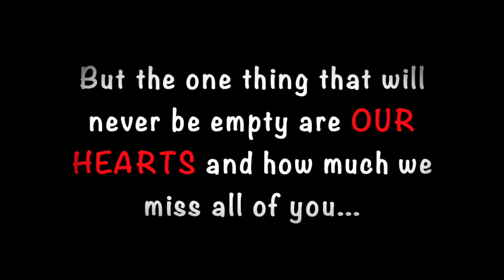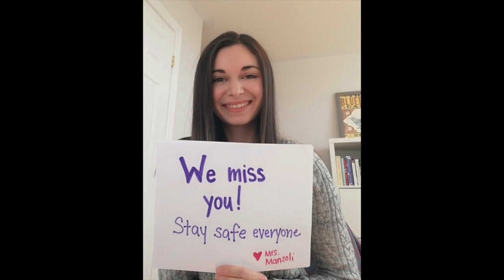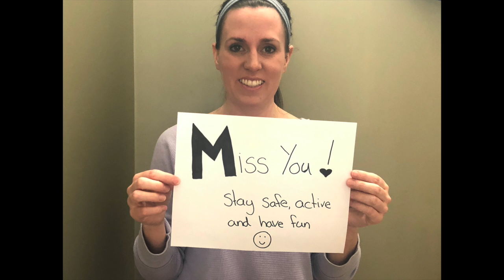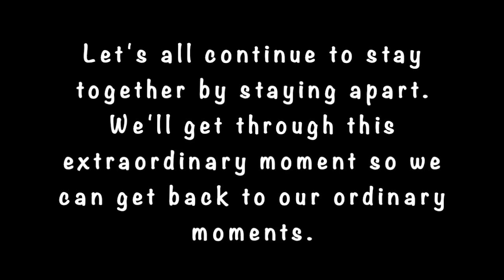A Message From The Staff Of David Suzuki PS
David Suzuki PS (Markham, ON)